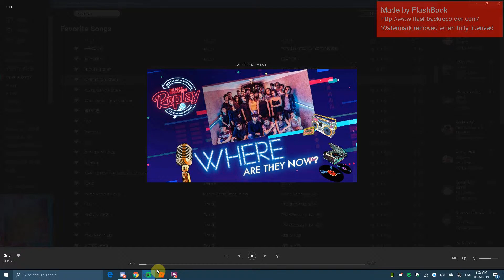[TTS] MAN A22 E6 on 51 [abit laggy]